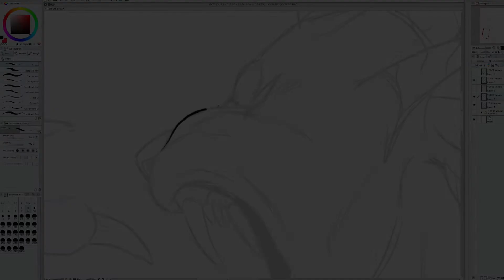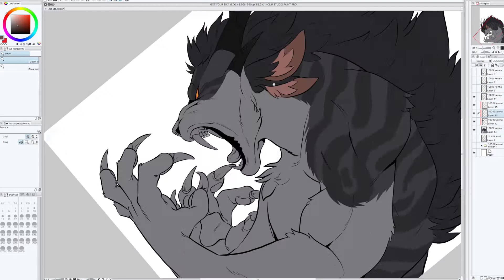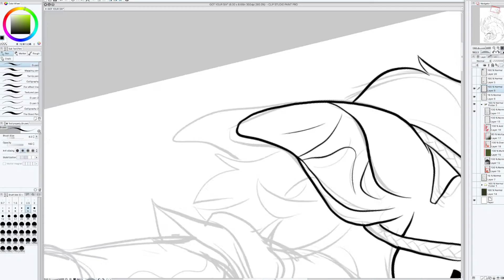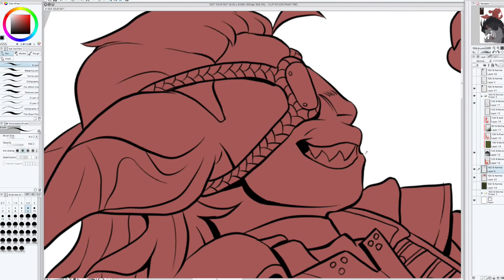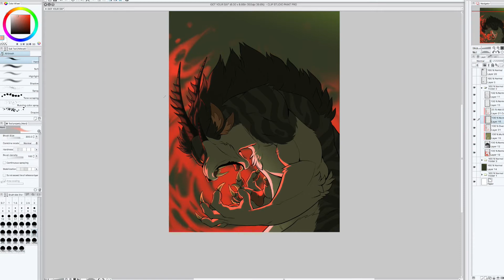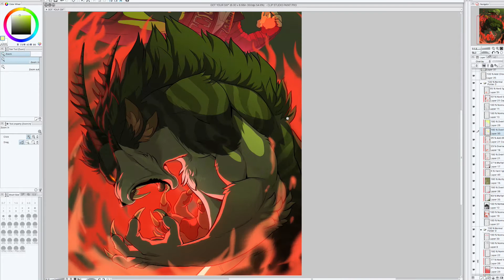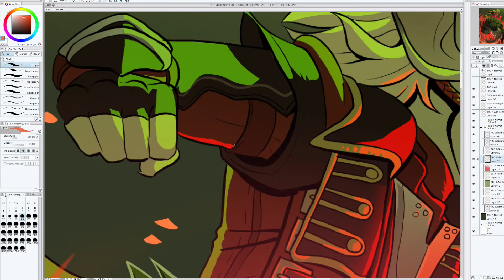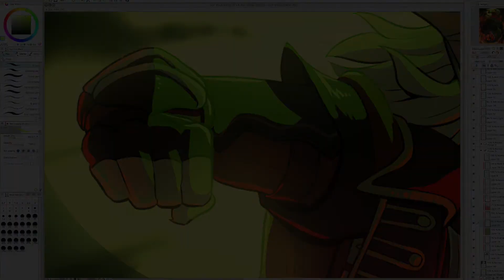GOT YOUR SIX - Speedpaint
Wooo nother speed paint. I injured my hand in October so this is kinda like a celebratory "my hand is finally healed!" pic :D

I usually don't opt to make timelapse videos more than 5 minutes long (I cut out a lot of stuff I deem "boring"), but this time I decided to add my entire process which made it about 9 minutes. Do people like this? If so I'll try to do most of my timelapses like this, but I won't let anything exceed 10-15 minutes.

Characters are my friend Joey and I's Guild Wars 2 characters, Eyadawu (charr, the big cat monster) and Keiyani (asura, at the top)! I've been dying to draw a picture of them together and finally found some energy to do so ^^

Got Your Six - Five Finger Death Punch
Bloody Nose - Hollywood Undead
Songs of Danger - Akira Yamaoka

Programs used: Clip Studio Paint & Photoshop CS6